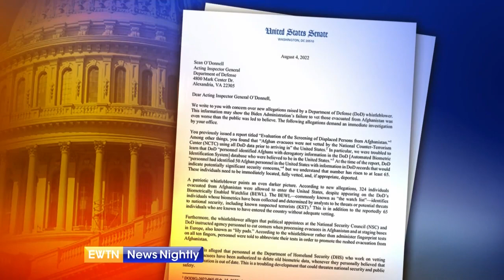DOD Whistle Blower Leaks Afghans on Terrorist Watch List Made it to US Soil | EWTN News Nightly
As we remember the 21st anniversary of the 9/11 attacks, and one year after US withdrawal from Afghanistan, a whistle blower is revealing some startling news. Afghan refugees were not properly vetted when they were evacuated to the United States, some were on the terrorist watchlist. The Department of Defense whistle-blower brought the evidence to Republican Senators Josh Hawley and Ron Johnson. They took that evidence to the acting inspector general in the DOD. Senator Hawley says at least 324 men and women on the terror watch list are now on US soil and their whereabouts are unknown. The list identifies individuals "... determined by analysts to be threats, or potential threats to national security, including known suspected terrorists." The whistleblower also gave evidence showing "…political appointees at the National Security Council (NSC) and DOD instructed agency personnel to cut corners when processing evacuees in Afghanistan…" Senator Hawley says Congress needs to act now and the FBI, who is in charge of finding these known terrorists, must chase down these individuals. Capitol Hill Correspondent, Erik Rosales reports.